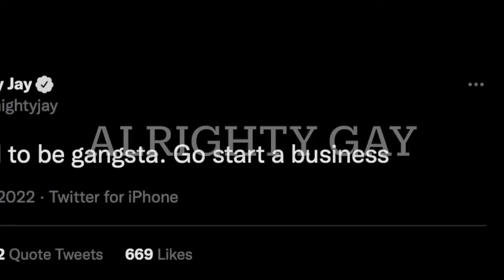Almighty Jay Puts Gangstas ON BLAST With One Single Tweet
Positive Energy Activates Constant Elevation.